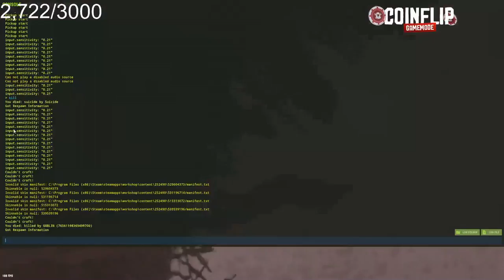Coco POV, Gets Killed By X, Looks for his Base MonkaW